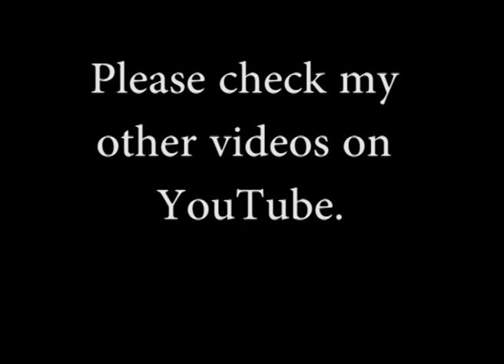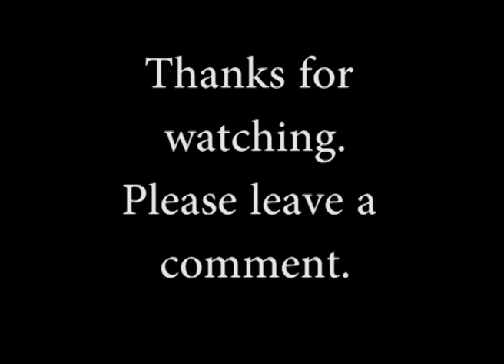Paulo Nuttini- Last request covered by Sinatic